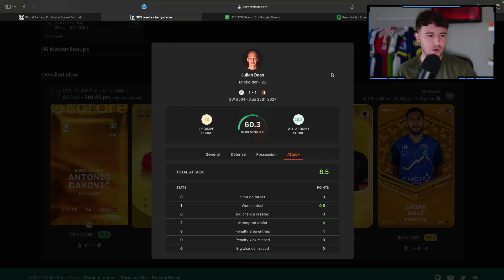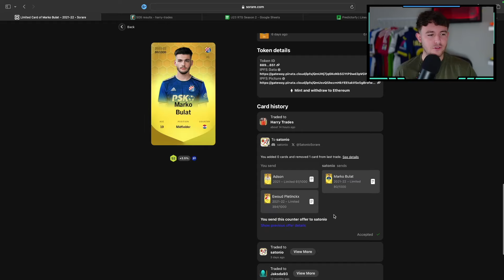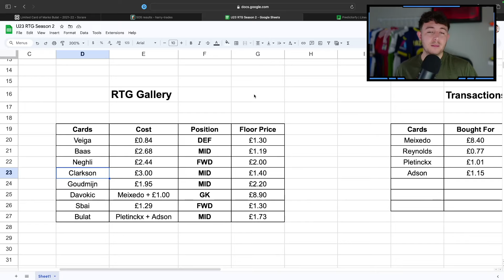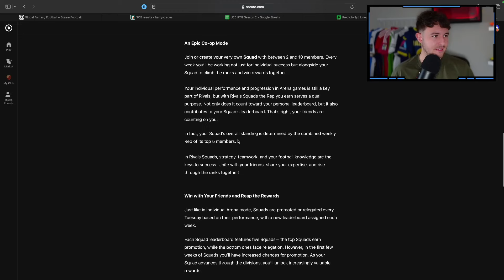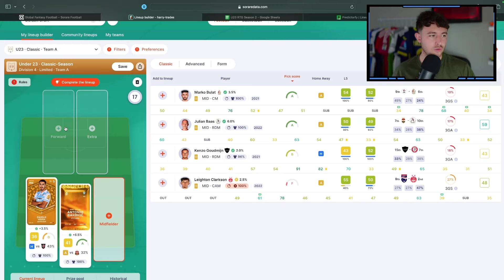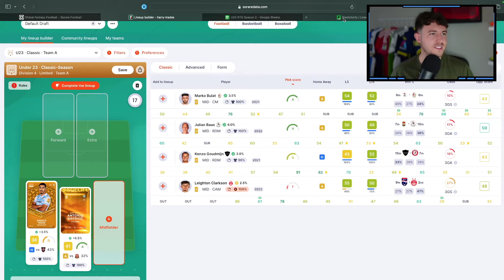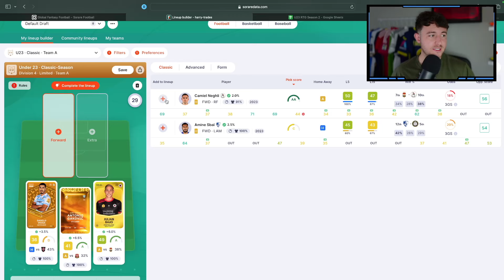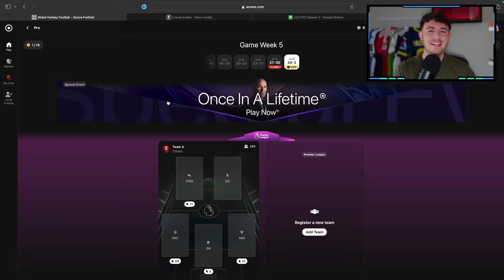How To Join My RTG Rivals Squad 👀 U23 £20 Sorare RTG (EP4)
It's finally time to bring back the U23 Road To Glory series to the channel, in EP4 we look back at our third GW for Sorare pro & rivals + details on how to join my Sorare Rivals squad 👀

Use Code 'QUINNYHARRY' to be in with a chance of winning a signed mystery jersey when you purchase your 'All Region Access' package